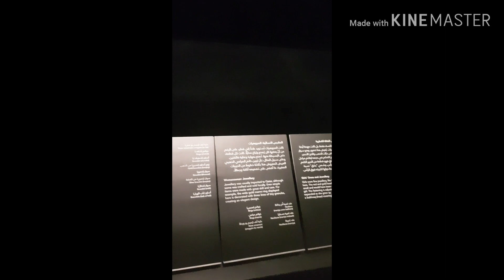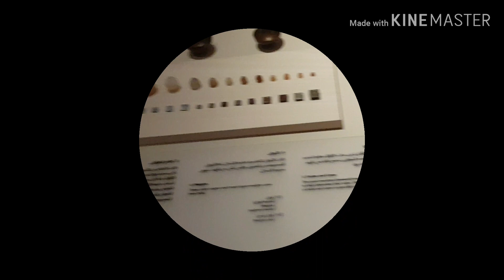QATAR NATIONAL MUSEUM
The Newest Qatar National Museum showcase the story of Qatar  from earliest times til present day. Experience Qatar’s rich heritage and culture.

2. "Its fair use" No copyright is claimed and to the extent that material may appear to be infringed , I assert that such alleged infringement is permissible under U.S. and Philippine copyright law. If you believe material have been used in an unauthorized manner, please contact the poster.
3. This Video is not associated with any company or products mentioned on the video.
4. No intention to infringe photos or audio used in this video.